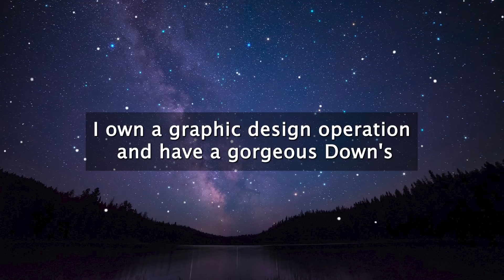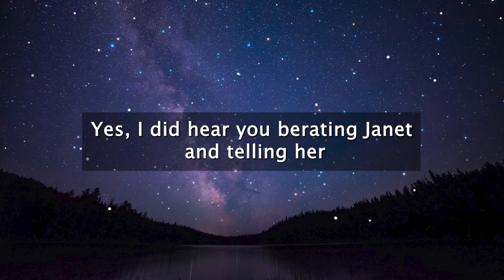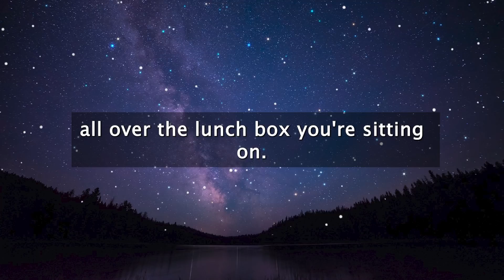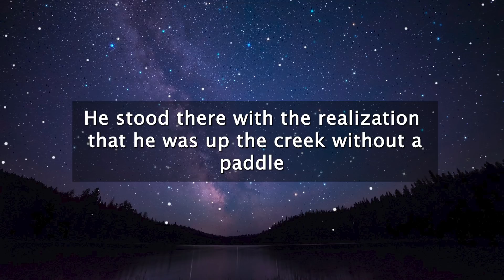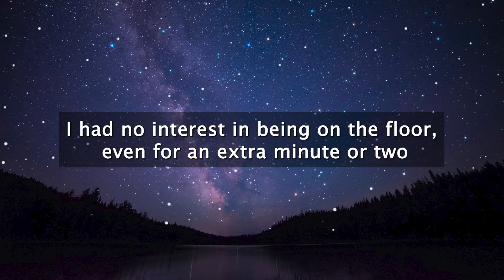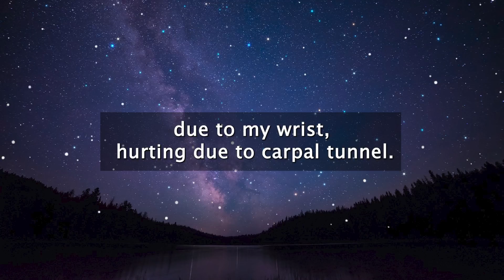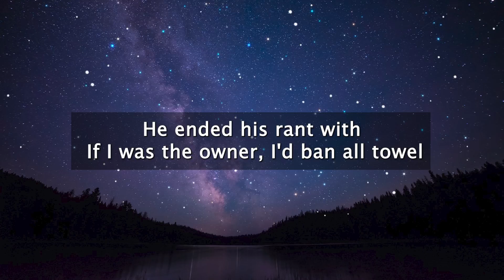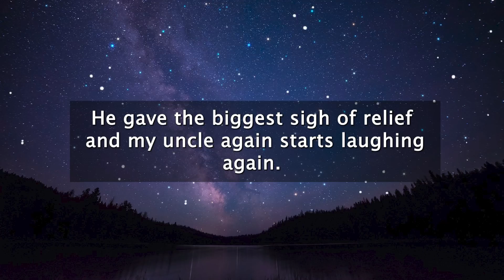Oh, You Think You're In Charge. It's Weird Because I'm Your BOSS! r/IDOWorkHereLady